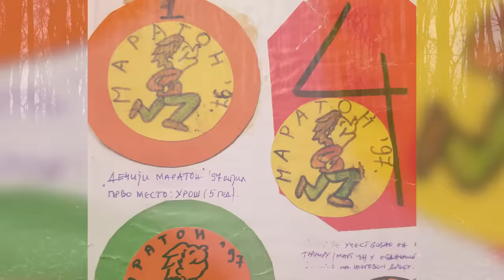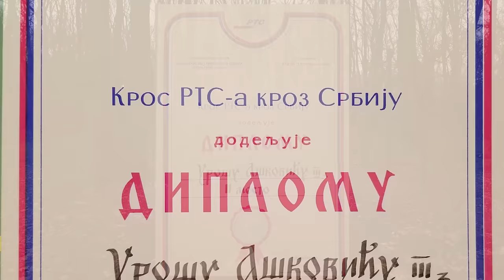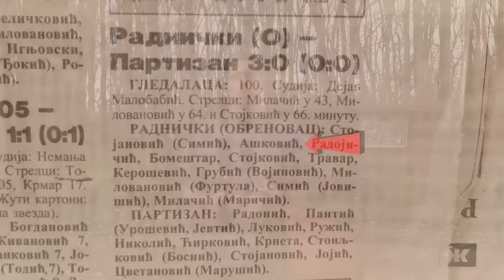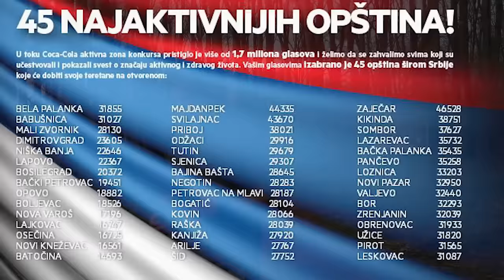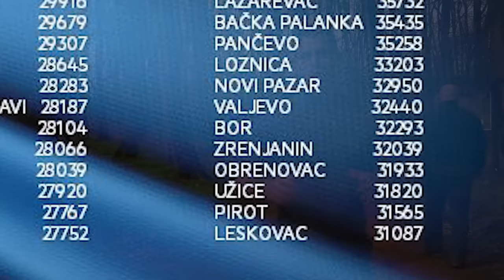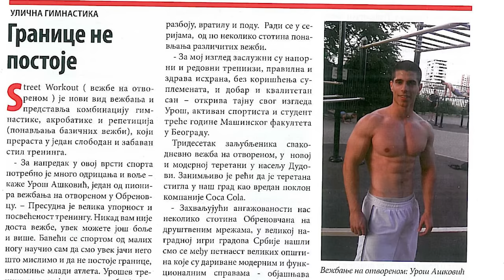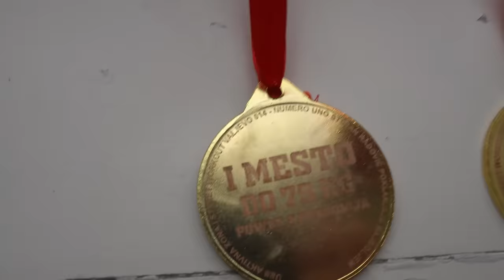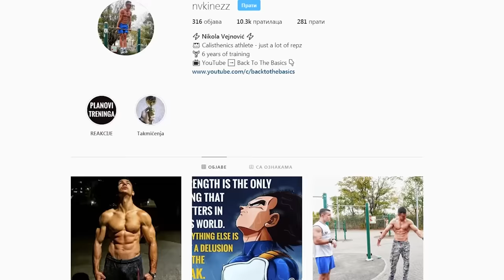AŠKETOVA TRANSFORMACIJA - Incredible 9 years calisthenics transformation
Licence: You’re free to use this song in any of your videos, but you must include the following in your video description (Copy & Paste): Song: Evan King - End This Music provided by BreakingCopyright

Evan King – Guardians:
Licence: You’re free to use this song in any of your videos, but you must include the following in your video description (Copy & Paste): "Evan King - Guardians" is free to use in any platform.

Reaching The Sky (2020) by Alexander Nakarada